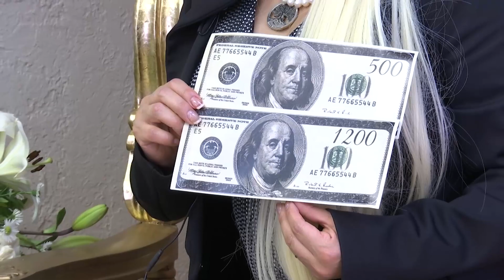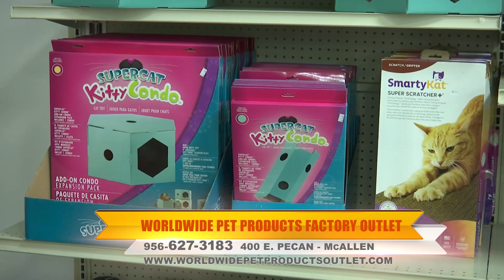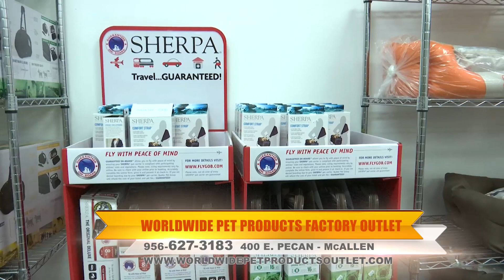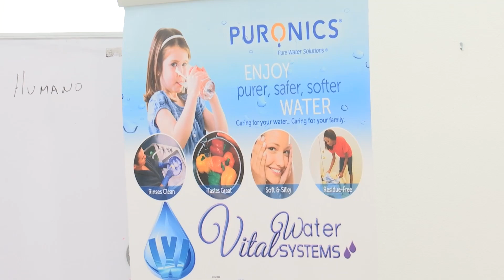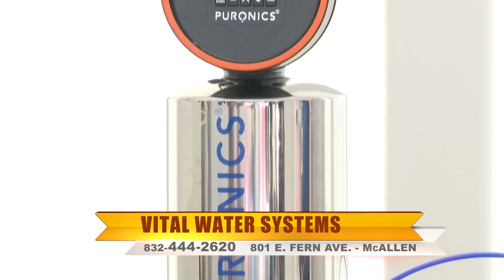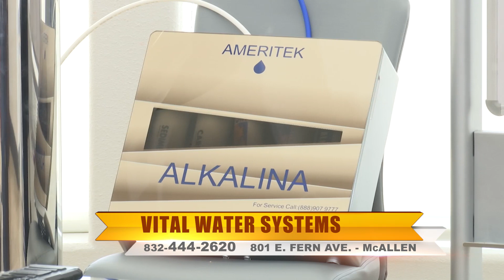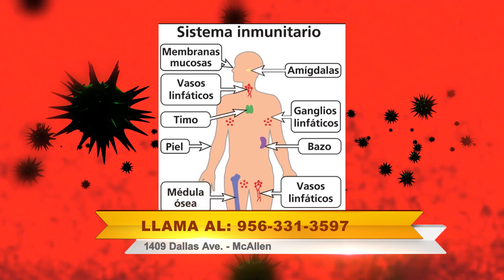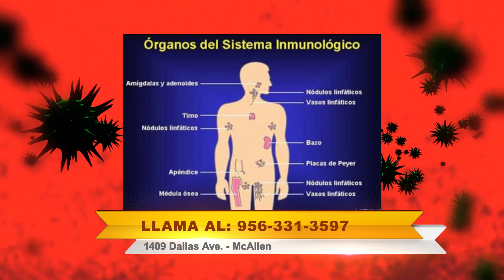Perla Nieto Show 59